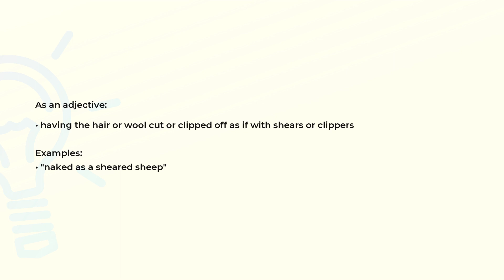What is the meaning of the word SHEARED?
Definition, examples of use and spelling of the word SHEARED.

(00:00) Intro
(00:07) As an adjective
(00:22) Spelling

As an adjective (00:07):
• having the hair or wool cut or clipped off as if with shears or clippers

Examples:
• "naked as a sheared sheep"